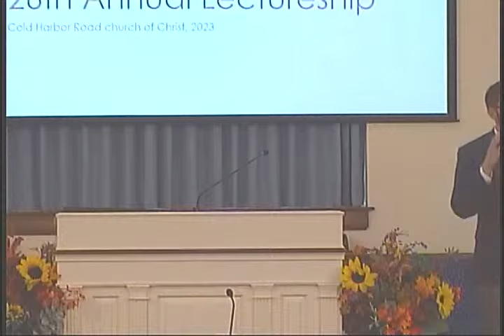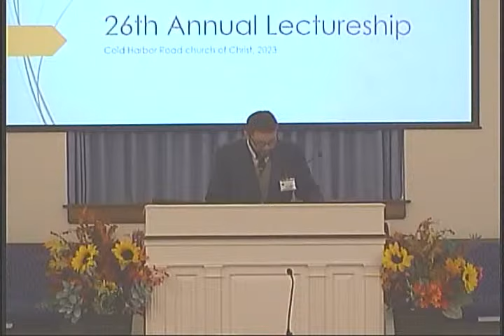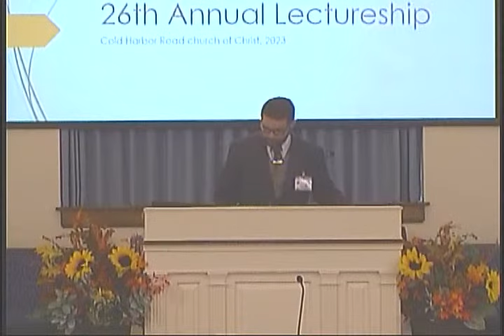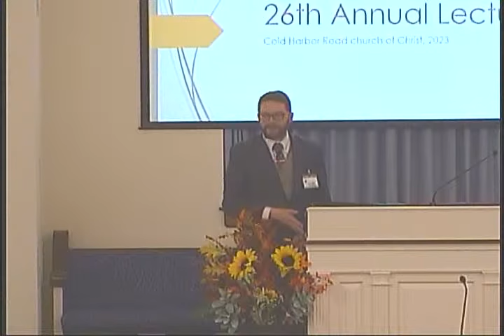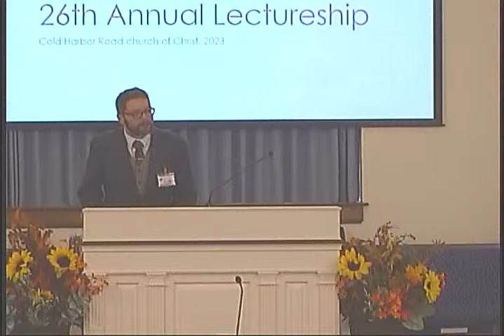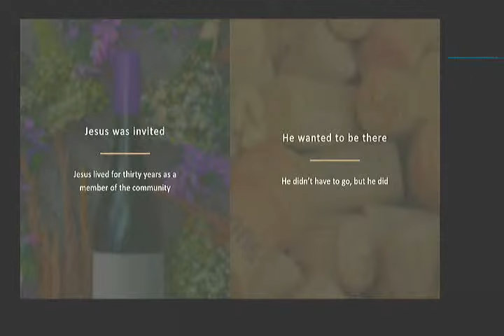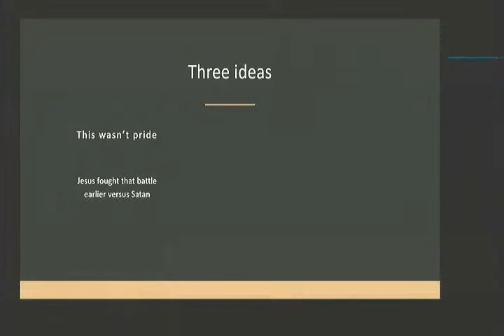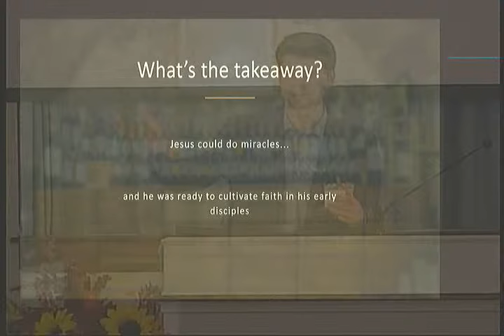And the Word Became Flesh - D.J. Kessinger & Beginning of Signs Jesus did - Cameron Miller